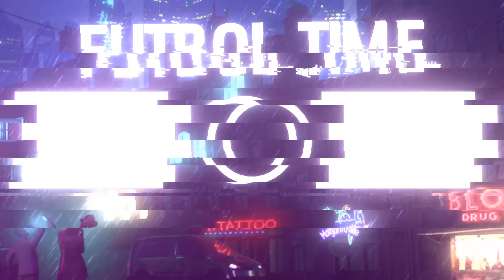АНА ХОЛОС УРУНОВ ЖАМОАСИ ТЕРМА ЖАМОА УСТИДАН ФИФАГА АРЗ КИЛДИ ЖАЛОЛИДДИНОВ ЛЕГИОНЕРГА АЙЛАНАДИ